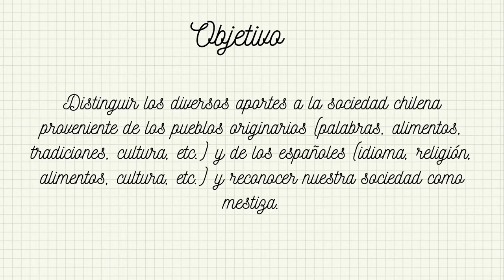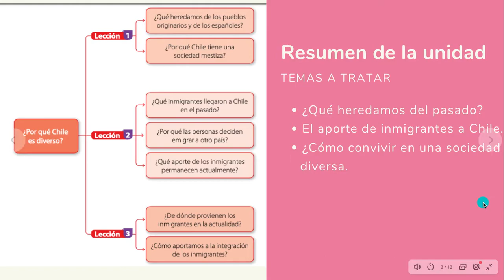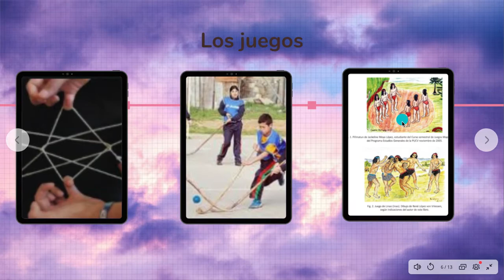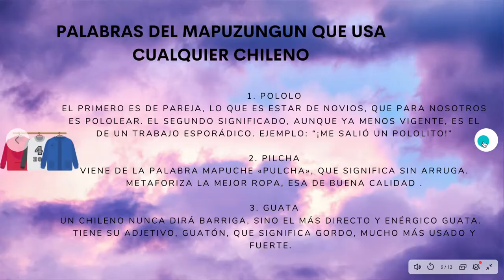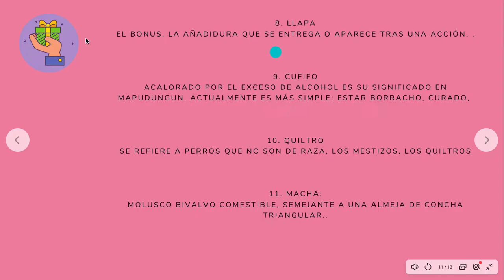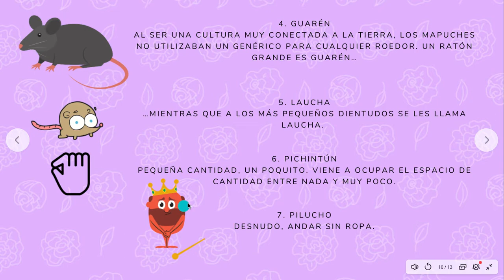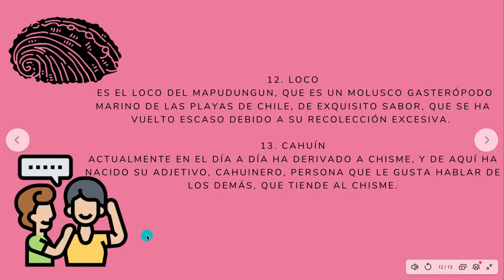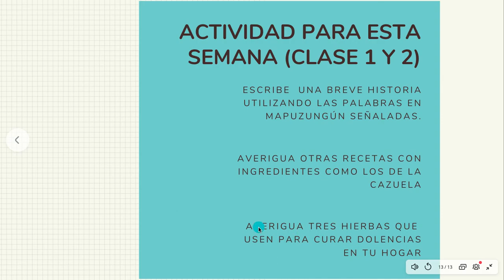Historia_2º básico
Clase 5, II semestre.